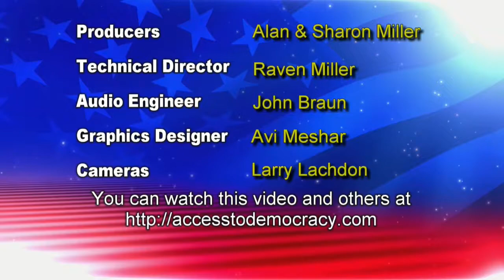4-1-2019 Melodie Bahan, Executive Director MNFilmTV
MELODIE BAHAN, the Executive Director of the MNFilmTV Commission is a first-time interview on Access to Democracy – Welcome, Melodie. In the interview, she discusses the benefits accrued for Minnesota and Minnesotans when major movie productions and television shows are shot here, economic, dollars spent in the State, increased tourism and the jobs created in many different occupations. Formerly known as “Snowbates,” MN legislation provides incentives to induce producers to work in MN. In addition, the International Independent Television Festival will take place in Duluth in October 2019, with hundreds of professionals from all over the world participating and attending.